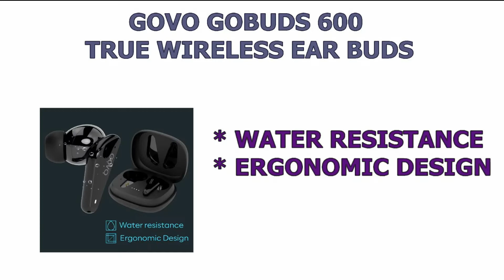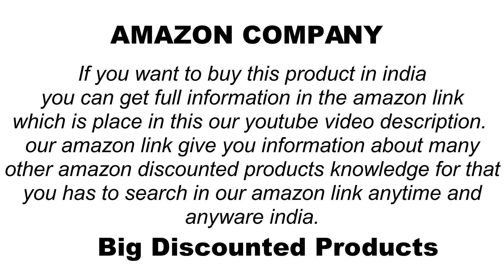GOVO GOBUDS 600 TRUE WIRELESS EAR BUDS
IF YOU WANT TO KNOW FULL INFORMATION ABOUT GOVO GOBUDS 600 TRUE WIRELESS EAR BUDS CLICK ON THIS AMAZON LINK.